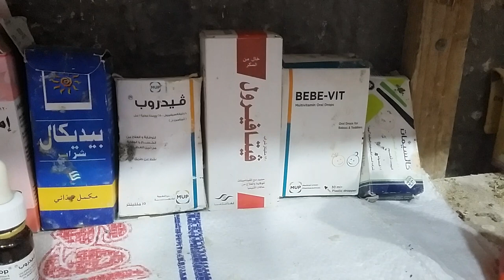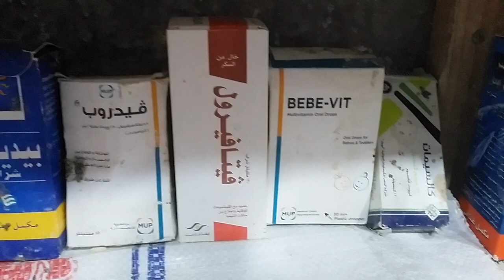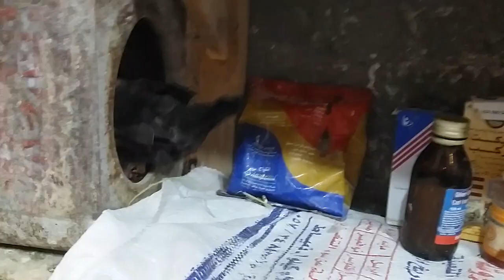الحمام هايبيض على الزعاليل ومش هاتلاحق بيع زغاليل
زغاليل كتير السبب زيت كبد الحوت دواء بشرى الحمام هايلحم العش بالعش مش هتلاحق بيع زغاليل والحمام هايبيض على ولاده ويعالج مشكلة البيض الفارغ والبيضة الواحدة يعالج الكساح فى الحمام والزغاليل يحسن الصحة العامة للحمام والزغاليل

رابط الفيديو ملخص من قناتى الجديدة قناة معلومات فى تربية الحمام